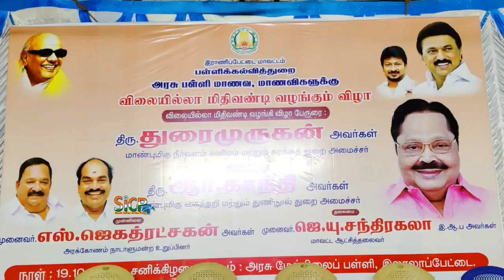Tamil Thai Vazhthu Row: Water Resources Minister Durai Murugan Press Meet at Ranipet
Minister Durai Murugan distributes 118 bicycles to school students in Ranipet

Minister for Water Resources Durai Murugan distributed 118 free bicycles to students of the government higher secondary school at Lalapet in Ranipet on Monday.

Tamil Nadu Water Resources Minister Durai Murugan

RANIPET: Minister for Water Resources Durai Murugan distributed 118 free bicycles to students of the government higher secondary school at Lalapet in Ranipet on Monday.

Collector D Baskara Pandian, MLAs, and local body representatives were present on the occasion. In another event, the minister inaugurated a panchayat office which was constructed at a cost of `19.72 lakh at Seekarajapuram in Walajah Panchayat Union, official sources said.

The Collector received petitions from the public during a grievance meeting held at the Collectorate. As many as 228 petitions were received which were forwarded to respective departments, the sources said.

Meanwhile in Vellore, Collector P Kumaravel Pandian issued warnings that youngsters should not take bath in water bodies. Lakes, rivers and other water bodies here were witnessing high inflow due to other water bodies in spate at Andhra Pradesh and Karnataka, due to the south west monsoon rains.

Panidan, in a press release, said parents should not allow their children near the Palar River.

This News Covered From Ranipet District Reporter (Tamil) From South Indian Crime Point Weekly.

சௌத் இந்தியன் க்ரைம் பாயிண்ட் - அரசியல், புலனாய்வு வார இதழ், ஒவ்வொரு புதன் தோறும் வெளிவருகிறது. விலை. ரூ. 15/. மட்டுமே. Please Contact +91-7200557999, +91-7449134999, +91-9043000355.